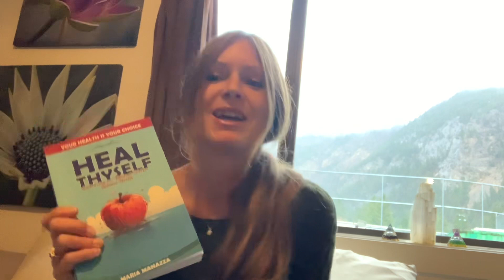Heal Thyself! Health & Healing Simplified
In this video i share what my 12 chapters are titled & explain what they are about in In my newly punlished book titled : Heal Thyself: Embracing our Natural Diet for Optimal Health!

In the book i also go into great detail on how I overcame numerous health issues that medical doctors told me I would be on pain medication for the rest of my life for!  We don’t have to live in pain when we understand that health is the result of healthy living and unfortunately in todays world, most of us have simply been raised with the wrong information that does not serve us.

It is my greatest hope that my book will help others realize the simplicity in health and healing and how to incorporate our species appropriate diet combined with other healthy lifestyle choices to improve their wellbeing.

🟣My First published book titled:

 “Heal Thyself: Embracing our Natural Diet for Optimal Health”

🟣Join our monthly “Terrain Model Diet Support Group” Challenge.  Learn how to transform your health and heal your health issues! Our challenges are ongoing each month, we provide meal plans, shopping lists, recipe guide, daily informative posts, unlimited Q&A, etc. sign up

🟣 Schedule a Health consultation or iridology reading with me. I would love to help you figure out how to achieve your health goals!

🟣If you would like to read my health blog go

Diseases are simply signs & symptoms reflecting the body is not being provided with the correct conditions for health.

- Mariah 🍒 Heal Thyself
                            Healthy Self …